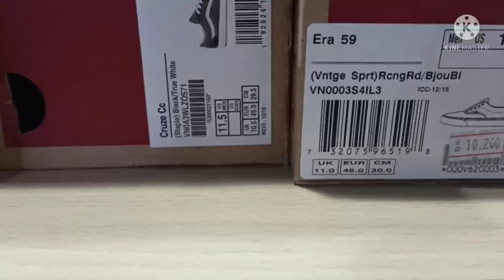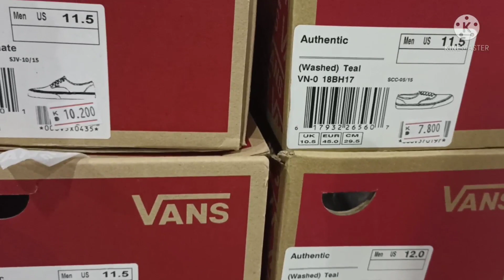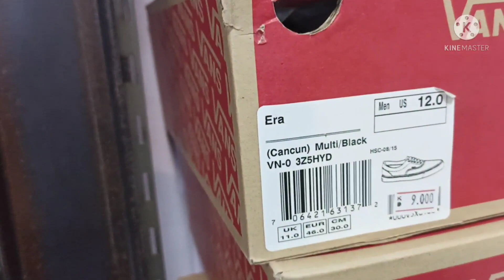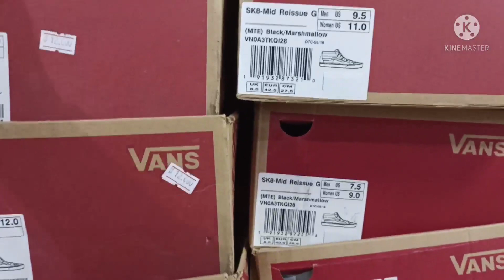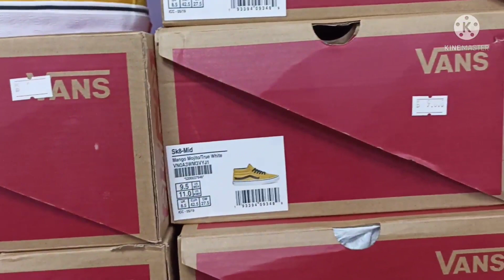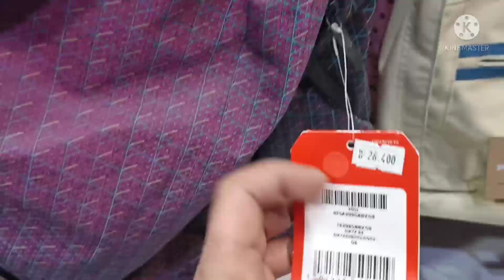VANS SHOES SA SHUWAIKH NAPAKAMURA